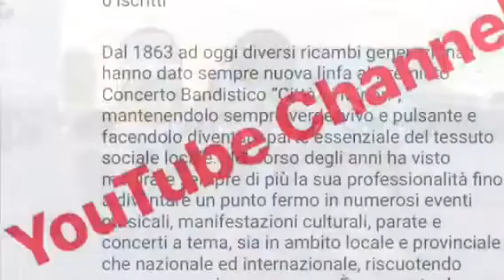G. Vuolo: GIULIA scherzo marciabile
Premiato Concerto Bandistico “Città di Minori”
M. Giovanni Vuolo